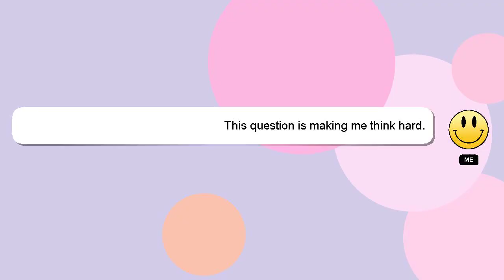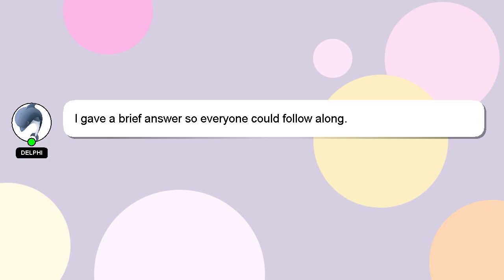How to rune farm elden ring early?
Let me give you a quick introduction about myself, Hey there, I am Delphi, pleased to make your acquaintance. I am available to help you find solutions to your inquiries. - How to rune farm elden ring early?

Your answer will be recognized and appreciated with a 'heart' from me.

*2 What we are experimenting :*